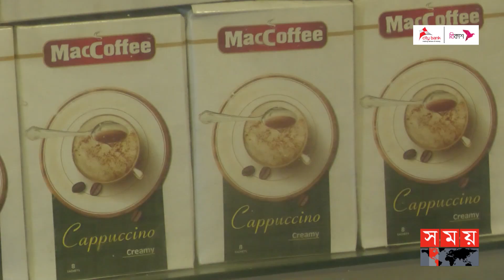চা-কফি বিক্রি করে স্বাবলম্বী সুজিত চন্দ্র সরকার | Famous Tea & Coffee | Joypurhat | Somoy National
মানসম্মত দুধ দিয়ে তৈরিখাঁটি চা ক্রেতাদের কাছে পরিবেশন করায় দিন দিন এই স্টলের নাম ছড়িয়ে পড়েছে জেলা জুড়ে। সারাক্ষণ ভিড় থাকে চা-কফি প্রেমী মানুষের

Somoy TV: t.ly/Se1z
Somoy TV Bulletin: t.ly/iqIq
Somoy Entertainment: t.ly/3dWC
Somoy Sports: t.ly/iASp
SOMOY TV ISLAMIC: t.ly/zU6a

Somoynews.tv: t.ly/Y7ab
খেলার সময়: t.ly/xJ5H
সময়ের গল্প: t.ly/EW3M
এ সময়ের বাণিজ্য : t.ly/m3ir

Groups:
Somoy TV (Official)✅: t.ly/ajiO
Somoy Entertainment✅: t.ly/8CLh
Somoy Business✅: t.ly/4xaJ